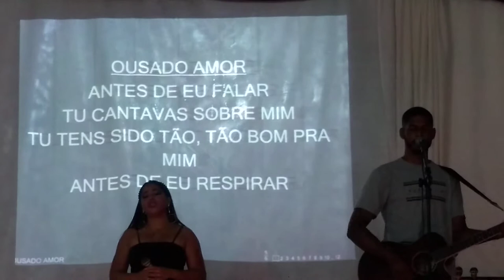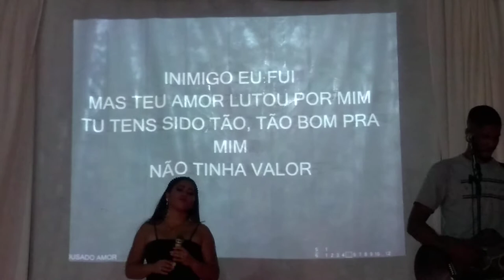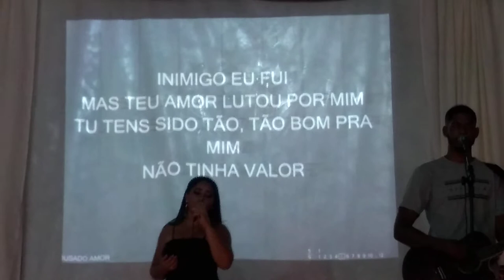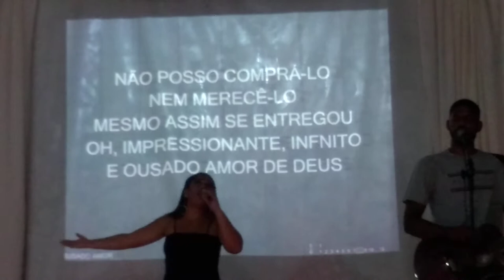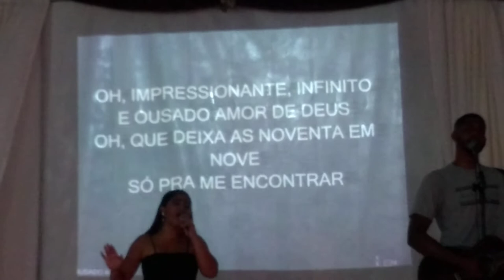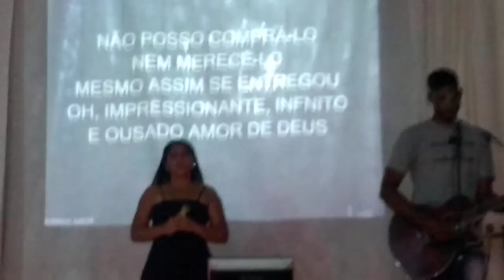OUSADO AMOR LOUVOR DA IBREVE 20 de setembro